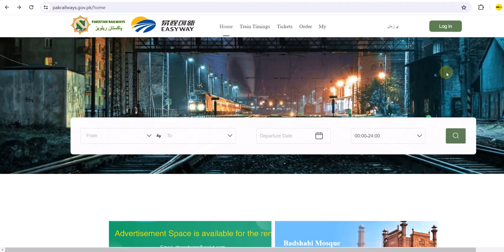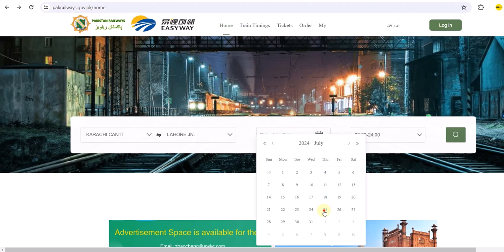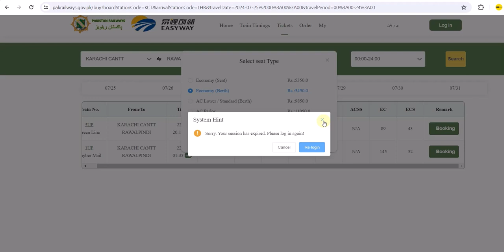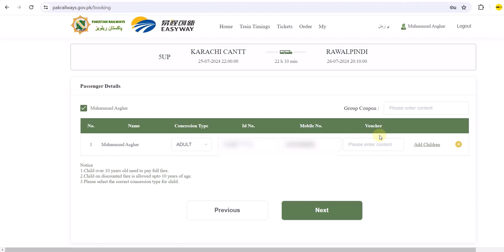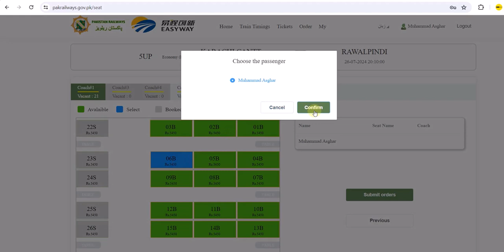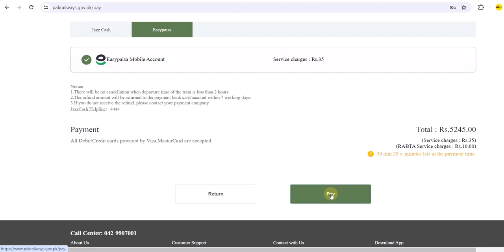How to Book Green Line Train Tickets Online Through RABTA || Green Line Karachi to Rawalpindi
Welcome to our detailed guide on booking Green Line train tickets online! In this video, we'll walk you through the step-by-step process of using the RABTA website and mobile application for a hassle-free ticket booking experience. Whether you're traveling from Karachi to Lahore or Karachi to Rawalpindi, we've got you covered with all the essential information.

What You'll Learn:

How to navigate the RABTA website and mobile app
Steps to book Green Line train tickets online
Detailed information on train departure and arrival times
Duration of journeys from Karachi to Lahore and Karachi to Rawalpindi
Ticket fares for different classes: Economy Class, AC Standard, AC Parlor, and AC Business Class